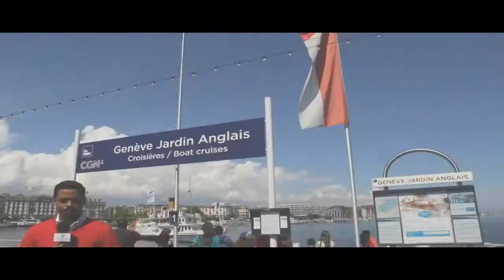MONSEÑOR ANTONIO CAMILO HABLA SOBRE JUAN PABLO II